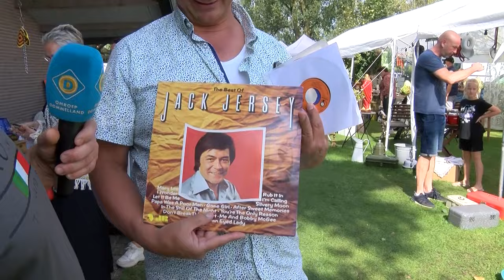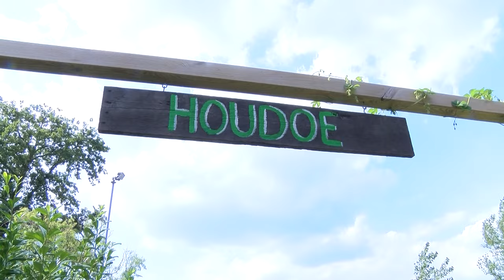BRIC-À-BRAC bij d'n Hop editie 2024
Brocante, vintage, curiosa en industriële pareltjes vind je bij d'n Hop tijdens de jaarlijkse BRIC-À-BRACmarkt